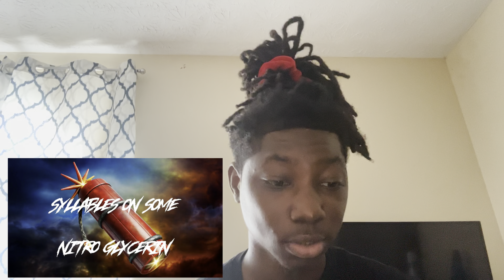Nick Nittoli - YouTube Rappers REACTION 😂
CrimeWatchReacts:   ​⁠ ​⁠ @Crimewatchreacts